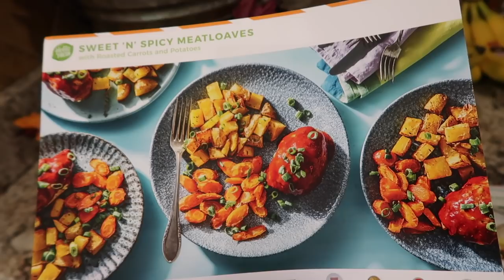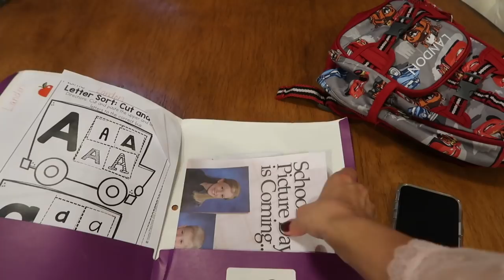SOLO MOM OF TWO TODDLERS BEDTIME ROUTINE 🌟🌙 | PRESCHOOLER SCHOOL NIGHT 🍎🎒 FALL 2018 🍂🍁🎃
LINKS TO OTHER ITEMS IN THIS VIDEO:
my pajamas
presley's pink skeleton pajamas
landon's black skeleton pajamas
my leggings
my Adidas
my cardigan
my sweater
Landon bed
Landon bedding
Cars sheets
Cars pillow
95 pillow
Presley's crib
Presley frozen backpack
Landon cars backpack
my backpack

A BIT ABOUT MY CHANNEL:
I'm a mom of two who lives in Cleveland, Ohio, and like most women, trying to have it all. I make content to empower others, share fun information, and unleash some of my creativity. On this channel you'll find mommy and lifestyle videos, shopping hauls, cleaning and organization, home decor, holiday and party decorations, boss lady tips and advice, and some style and beauty videos sprinkled into the mix. xoxo

A BIT ABOUT ME:
I was born and raised in Cleveland, Ohio. clevelandblogger ohioblogger I attended Ohio University, where I acquired a bachelor's degree in broadcast journalism, and a master's degree in communication. From there, I joined Teach For America and taught 7th grade English in Baltimore, MD. I moved home to Cleveland to marry my husband, and have worked in a variety of roles in recruitment and HR. I currently am a stayathomemom until I start a new job in the fall. I have two babies- my son Landon is three years old, and my daughter Presley is one year old. I love being a mommy, decorating our home, planning parties, shopping, working out, cooking, cleaning, and meeting new people. I'm a bit obsessed with leopard print, wine, coffee, and reality TV shows. I am very passionate about helping others, and ensuring the world is a better place, especially when it comes to our children.

xoxo
-brianna k